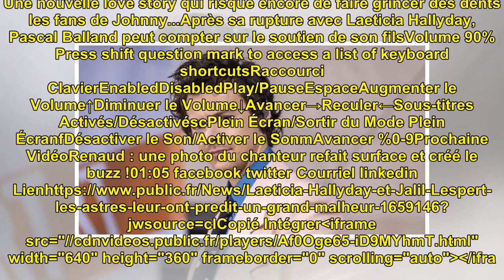Laeticia Hallyday et Jalil Lespert : les astres leur ont prédit un grand malheur…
Laeticia Hallyday et Jalil Les...